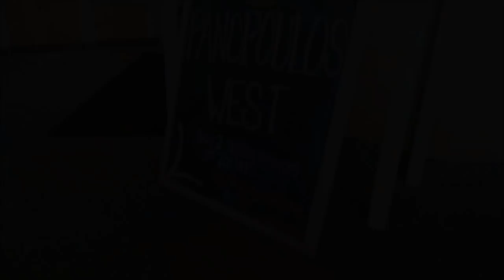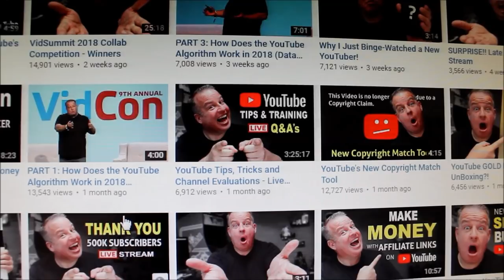So You Want To Have A YouTube Channel - Tips & Tricks Getting Started 2019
So You Want To Have A YouTube Channel - Tips & Tricks Getting Started. Can a Mature Woman Make it On Youtube? How To Make It on YouTube if you are a woman over 50! This is a requested video and I had so much fun sharing with you how after 3 and half years I can do YouTube full time. I also want to tell you how much I miss you and thank you for all your kind words and messages. My hope in making this video is to help others that want to start a channel or those that already have a small channel and are struggling. For those of us that have been at YouTube for a long time, the very best thing we can do for our fellow creators is to make a video like this once a year! It’s been another week of insane cab rides to the home and Bill is doing well and in better spirits now that he has his harmonicas! Thank you all for your love and understanding. and prayers. love you always, Susan & Desi
Believe in yourself and the rest will fall into place.
Channels Mentioned or Shown:
If You Are a Woman Over 50 and On Youtube- Do This Tag! xxoo
1. Why start my own channel?
2. What equipment should I buy?
3. Do I need to learn how to edit and film?
4. What are the best qualities to bring to my video?
5. What Kind of Content Should I make?
6. Thumbnails Tips and calls to action.
7. How do I make money on YouTube?
8. Why do some fail and why are some a success? Is YouTube changing?
9. Best Tip You Can Give

My LittlePoet Amazon Store
All my favorite things in one place!
Over 60 Makeup & Skincare Products
My Makeup Products Shown:
1. Primers - Dirty Works Radiance Cream! $12.64
2.  ~Foundation: ~ ~ Estee Lauder – Double Wear $38.00
3. Concealer: Better Skin
4. Blush – CYO –Palette $5.00
5. Bronzer - Physicians Formula Butter Bronzer Murumuru Butter Bronzer ( smells like the beach!)
6. Eye Shadow – Urban Decay Naked
7. High Lighter – Essence Face & Eye Palette $5.00
8. Mascara – L’Oreal Caron Black
10. Setting Powder - Makeup Revolution Luxury Banana Powder $12.99
11. Rosewater Setting Spray $14.72
12. Blending Brush Michael Todd $79.00
13. My Lipstick - Matte Love
 My Vlogging Camera: Canon PowerShot SX60 HS - Flip Screen -
INSIDE CAMERA: Conon Rebel T6 - DSLR

SOUNDTRACK
Song # – WaterSlide – Loving Caliber